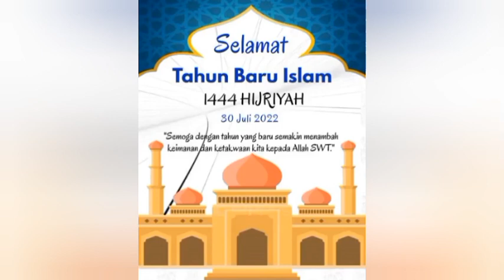Ucapan Selamat Tahun Baru Islam 1 Muharram 1444 H || Video pendek cocok untuk status Medsos